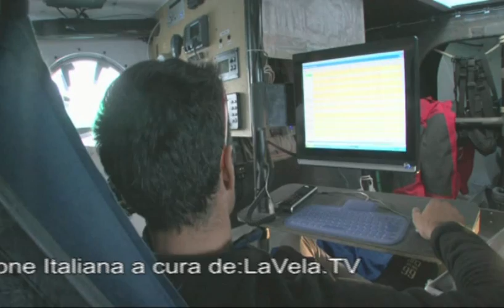Giorno 5 di corsa.mp4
giorno 5 di corsa della regata Route du rhum-La Banque postale 2010,la situazione di tutte le classi,